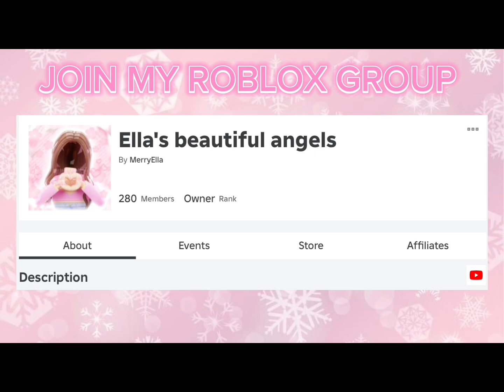COMMENTS GETTING DELETED FOR THE CUSTOM MAKEUP GIVEAWAY!! ||ROBLOX DRESS TO IMPRESS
💖~Open me~ 💖
2. Comment enter and your Roblox user
3.  Follow me on Roblox
4. Join my Roblox group
5. Comment something nice

Credit to:  @Binesfamily  cuz she is going to be spinning for the winner on Dec 13th

♪ Sunflower (Prod. by Lukrembo)